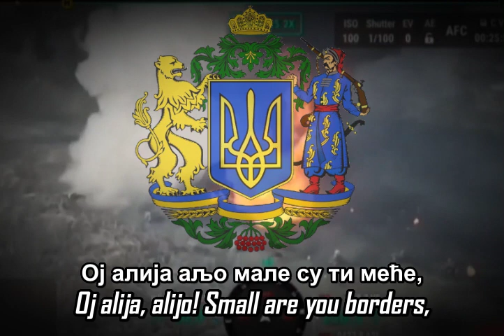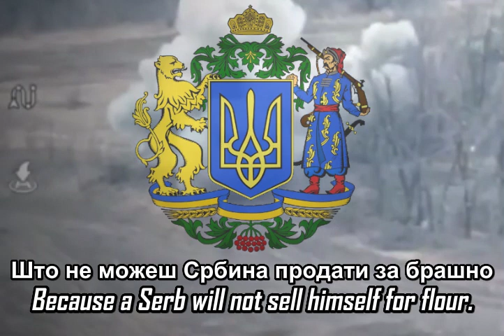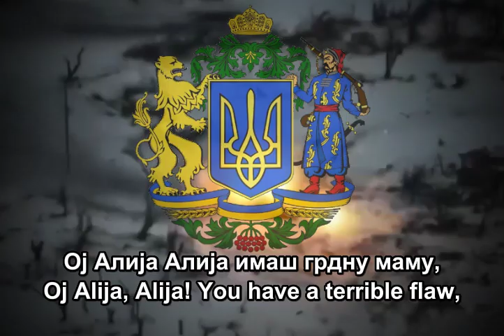Koridor - "Oj Alija, Aljo" | 2024 Version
Support Ukrainian armed forces with link in comments! (UAH, EUR, USD).

Our resources is in comments.